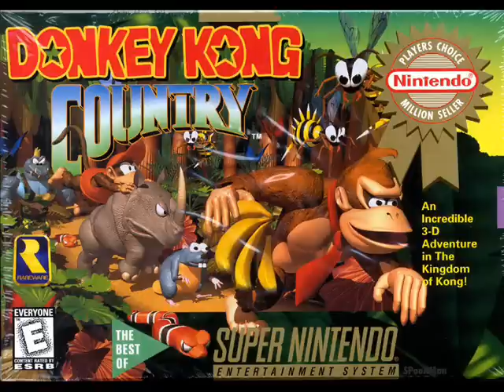Donkey Kong Country - Treetop Rock (fusion remix)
Found an old remix I made a few years ago. This one uses the Tree Top Town theme from DKC for SNES and GBA. Hope you enjoy!